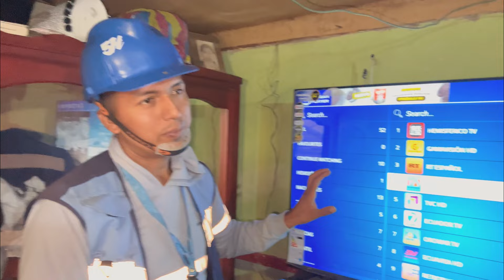Me puse internet en la casa ahora podré subir mas videos